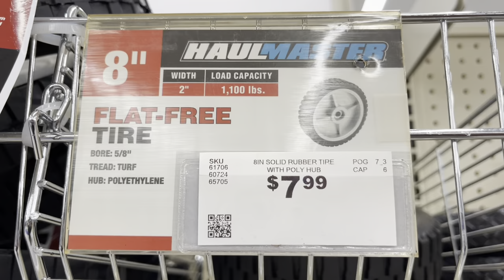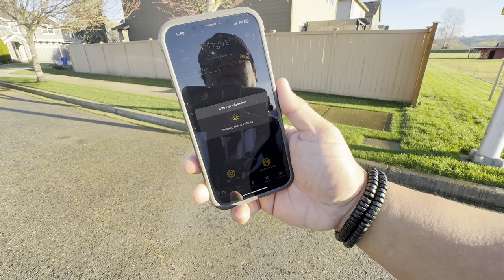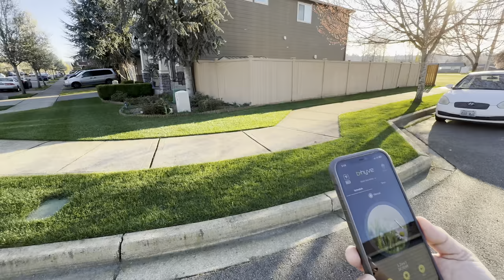FISKARS Stay Sharp Rear Roller finally FIXED! Let's dial down all 12 sprinklers! 1st Day of Spring!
Definitely having a blast right now! Finally can say Spring instead of winter 😩 Fell in love with the modded fiskars all over again after fixing the wheel problem! Time to also dial down all our 12 sprinkler heads! Let's Freakin Go! 🤙🏾

Build Tumbler
Fiskars  Stay Sharp REEL MOWER "TUMBLER"

EGO STRIPING KIT

Sevin Insecticide "zeta-cypermethrin" 😂

Backpack sprayer

EGO Lawn Mower

Scotts Spreader

Lilly Miller 16-16-16

Liquid Iron

Liquid Nitrogen

Rubber Boots

My name is YardBrah and this is my lawn care journey!